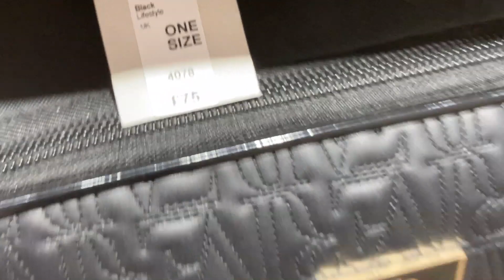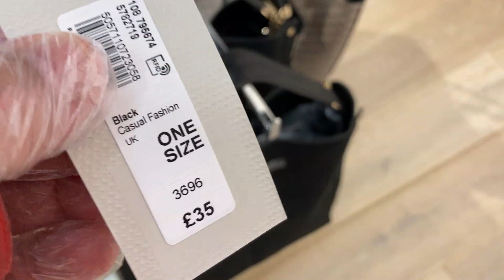RIVER ISLAND - Women Bags and Backpacks - End August 2020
Ladies Travel Bags - Large Bags - Backpacks , River Island